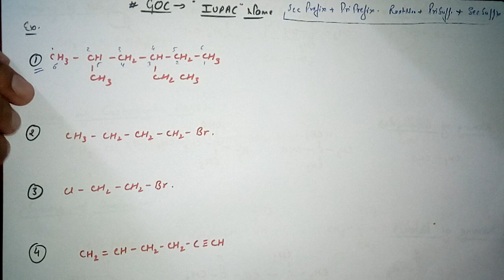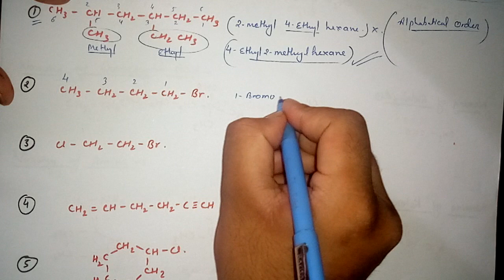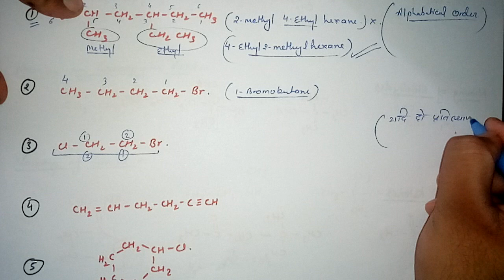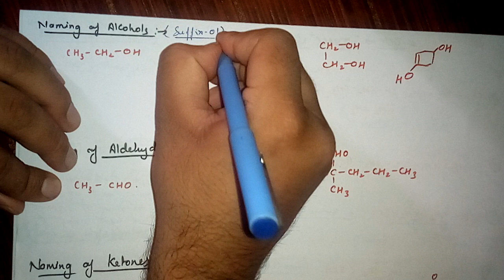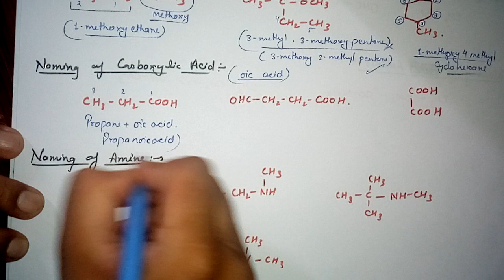GOC part 6 { iupac names of aliphatic organic componds}